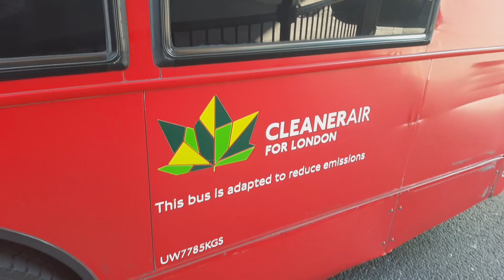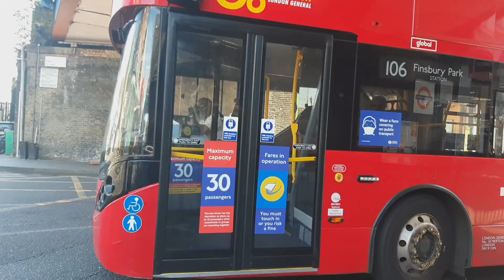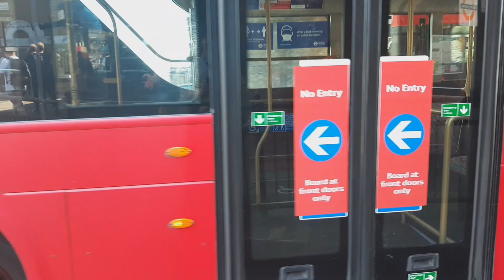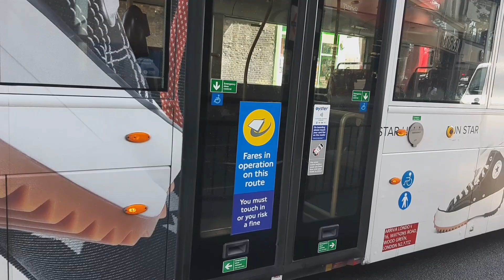Buses at Hackney Central. 7/8/20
Hackney has really changed over the years. Mare street is a big one lol. Anyways hope you enjoy.

Routes seen in the video are;
30, 38, 55, 106, 242, 253, 254, 276, 277.

Routes in this video were seen going towards;
Hackney wick, Marble Arch, Victoria, Clapton Pond, Hackney Central, Walthamstow Central, Oxford Circus, Whitechapel, Finsbury Park, Aldgate, Homerton Hospital, Euston, Holloway Nags Head, Newham Uni Hospital, Stoke Newington, Crossharbour, Dalston Junction.

Companies that are shown in the video;
Metroline, Arriva, Stagecoach, Go Ahead (London General and Docklands).

Garages routes come from that are shown in the video;
KC (Kings Cross), CT (Clapton), T (Leyton), NP (Northumberland Park), SF (Stamford Hill, soon to close), AE (Ash Grove), SI (Silvertown), WH (West Ham).

Bus types seen in this video;
Volvo B5LH EvoSeti, BYD Enviro 400 City EV, Wrightbus NBFL, Volvo B5LH Gemini 3, ADL Enviro 400 MMC H, Enviro 400 MMC smart hybrid, ADL Enviro 200.